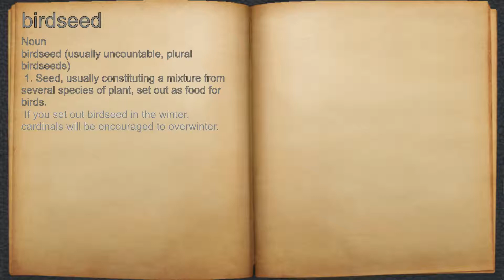What does birdseed mean?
A spoken definition of birdseed.

Intro Sound:
Typewriter - Tamskp